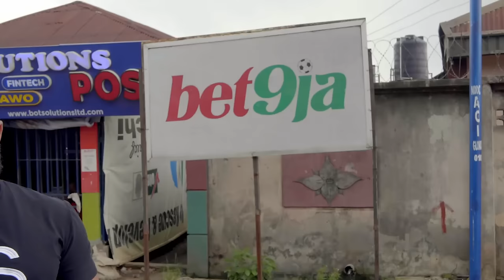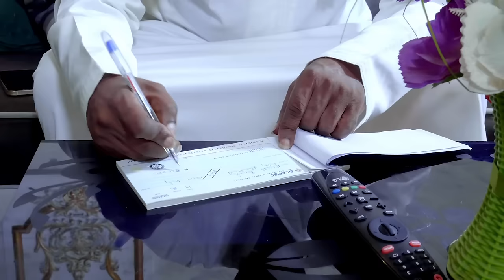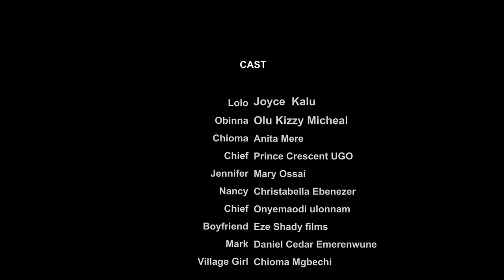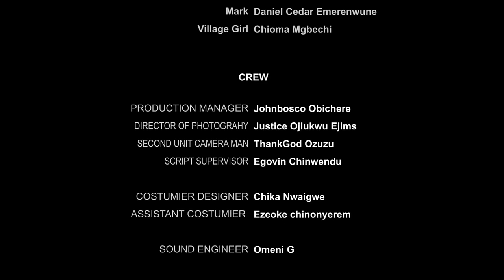Watch And See How This Little Girl Use The Name Of Jesus To Destroy This Evil Woman -Nigerian Movies